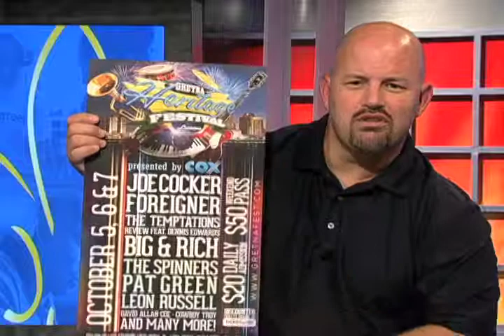Connexions - Gretna Heritage Festival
Brad Grundmeyer interviews Jefferson Parish Councilman Ryan Templet on the Gretna Heritage Festival.